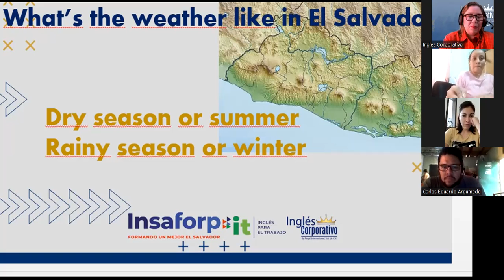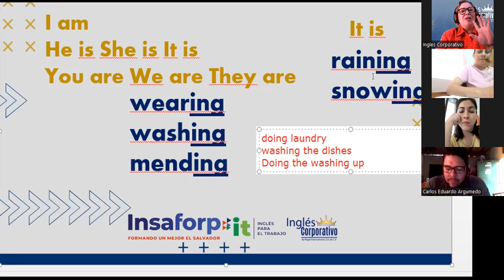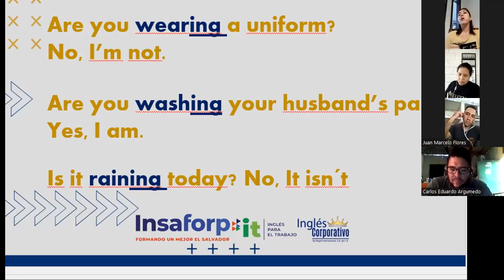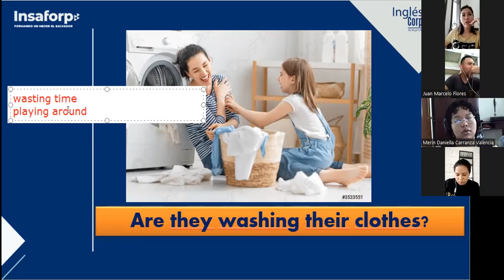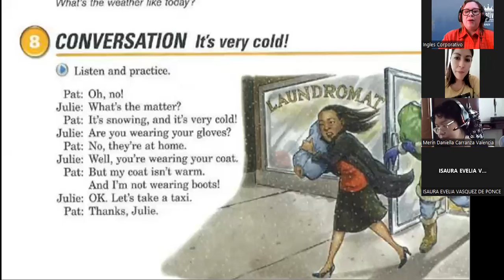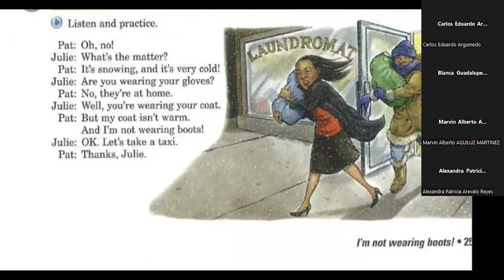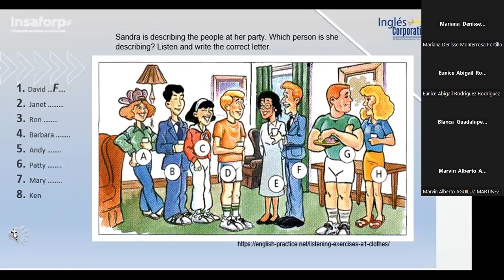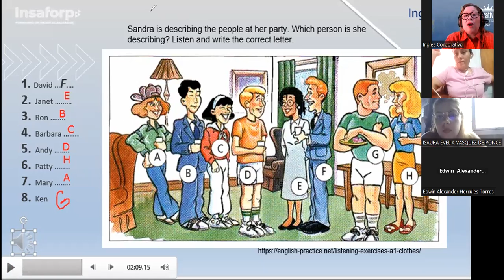Inglés Corporativo-13-10-2022-Present Continuous Yes/No questions-Conjunctions and/but